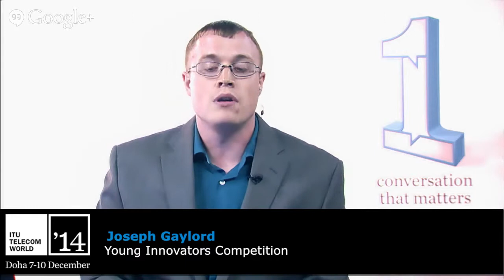Security and IP in Open Source From Young Innovators Competition Hangout July 3, 2014